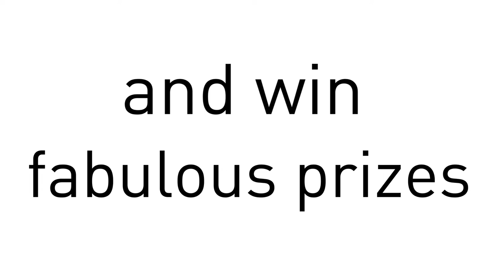Open Innovation - Idea Contests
ETH Library is searching for ideas to improve its existing services and develop new ones. We are looking for your innovative spirit and creative input!